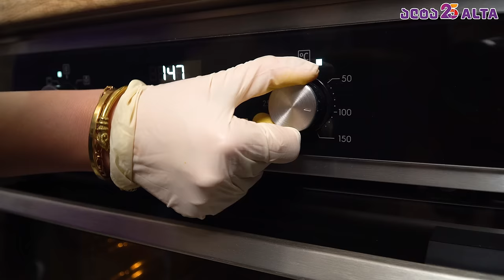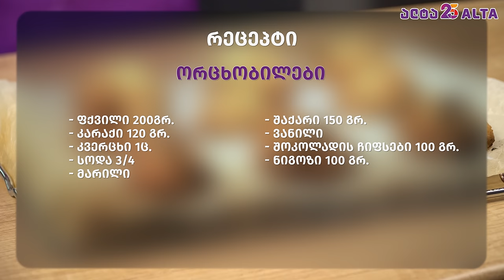შოკოლადის ორცხობილის მომზადება (ეპიზოდი 5)